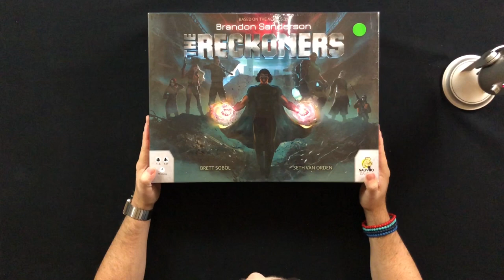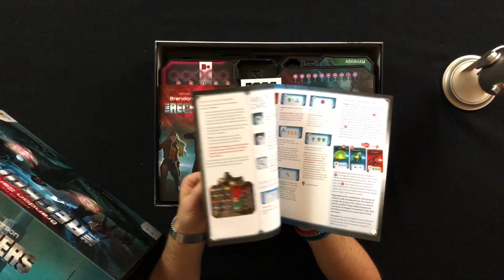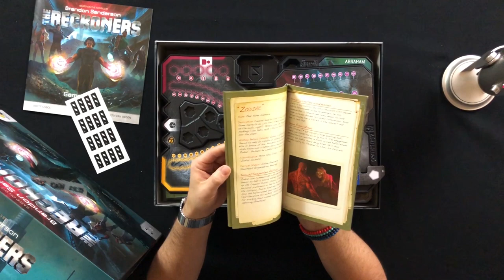The Reckoners Unboxing with Board Game Coffee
Today we are unboxing the Reckoners Board game newly released from Kickstarter. It is based off of a book series from Brandon Sanderson and published by Nauvoo Games.

1-6 players
60-100 min playing time
Age 13+

Designers Brett Sobol & Seth Van Orden

Send to:
Brittany Medeiros
RPO STONEYBROOK
LONDON ON N5X 0L5
CANADA

If you enjoyed this video let us know by showing us some love.

We appreciate your support.If you have questions or feedback, please share in the comments below.

About Board Game Coffee:
We are Board Game Media Professionals, helping you find your next board game.

Join us weekly, as we explore new games, share the art of board games and may be even teach you a thing or two. Board Game Coffee’s mission is to celebrate the board game industry.

We specialize in Overview, review, unboxing and how to play videos.

Man, this board game is violent!